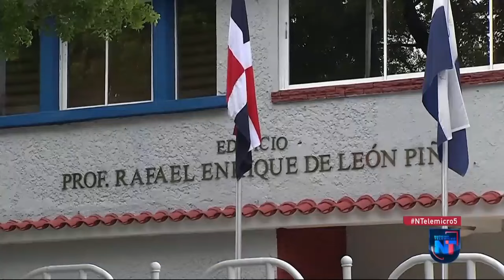ADP da un compás de espera de 72 horas a las autoridades para cumplir pliegue de demandas